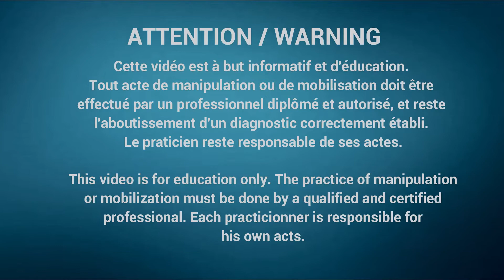CLINICAL EXAM KNEE PATELLA - ACCESSORY MOVEMENTS (US-FR)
EXAMEN CLINIQUE GENOU PATELLA - MOUVEMENTS ACCESSOIRES

Manual Therapies Online : the best website for all the manual therapists
Manual Therapies Online : Le meilleur site pour tous les thérapeutes manuels

Musiques / Musics:
Alive - Ikson